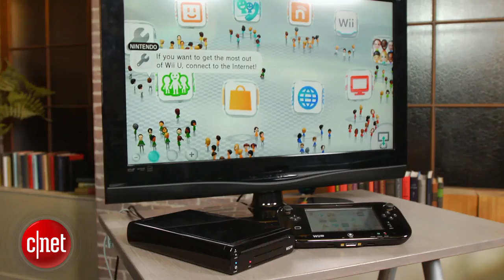Wii U is a good game system for kids, thanks to its games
A collection of fantastic Nintendo games make the Wii U game console better than it was two years ago, and if you can buy the right bundle, it's a fun family gift.